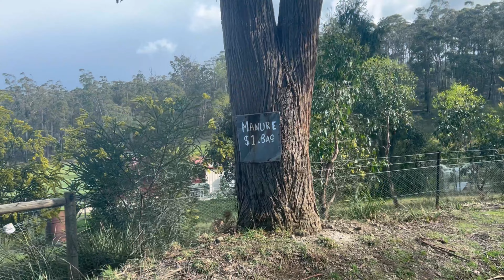Жизнь на участке в региональной Австралии (Тасмания) - огород, дрова, пауки, спорт - как мы живем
Из нашей ежедневной жизни на мини ферме в Тасмании